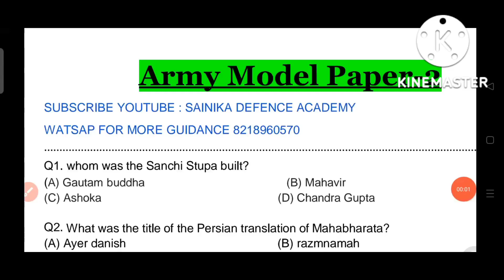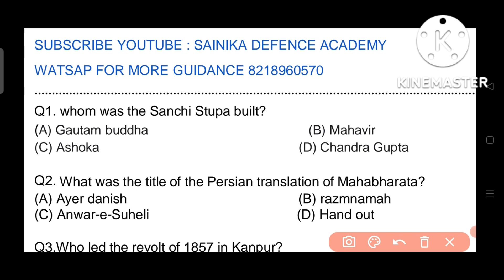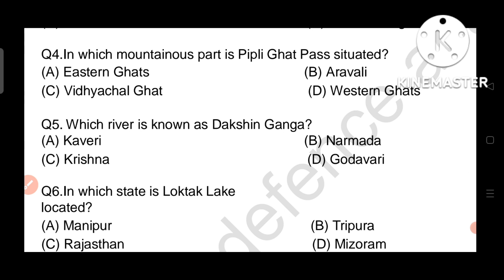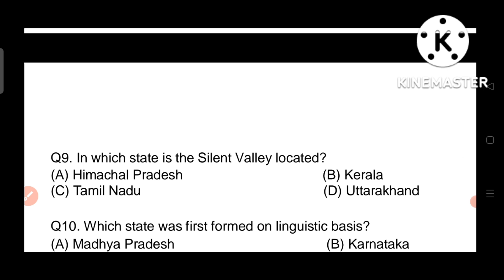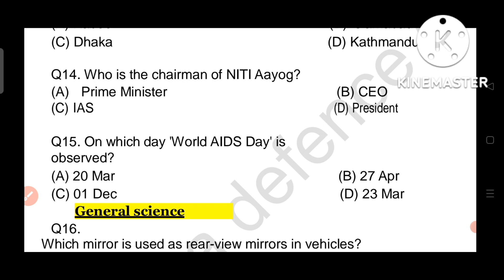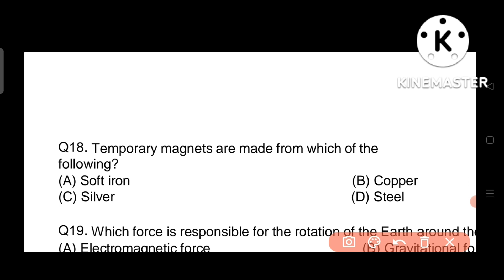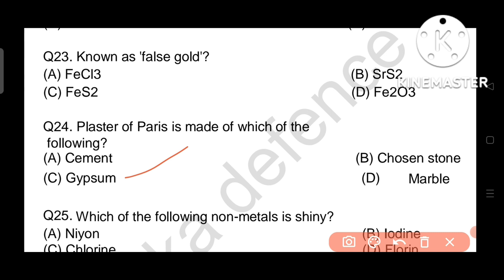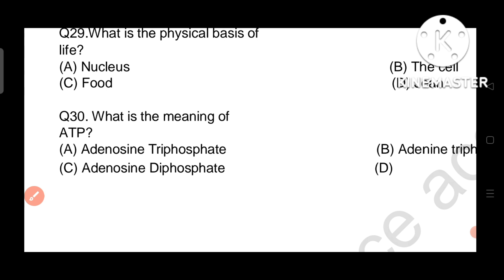VIZAG NELLORE అగ్నిపత్ ర్యాలీ Exam Classes Live 8 pm ..don't miss it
like video n share to all students

don't believe agents

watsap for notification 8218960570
download Nellore Army agnipath rally admit cards soon

army exam previous papers and paf material. watsapp 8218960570